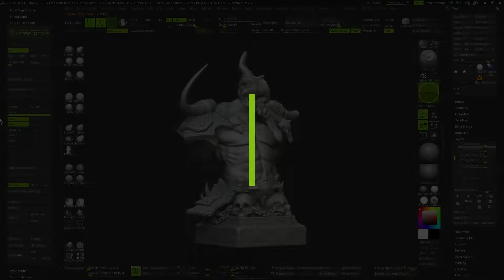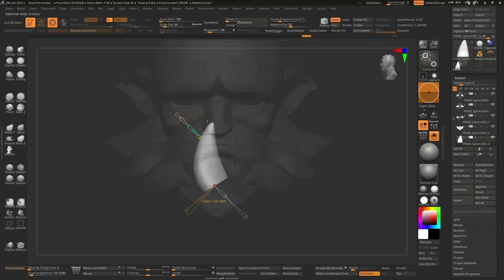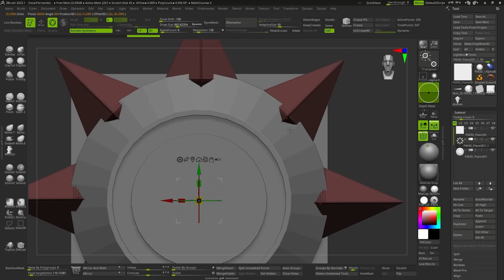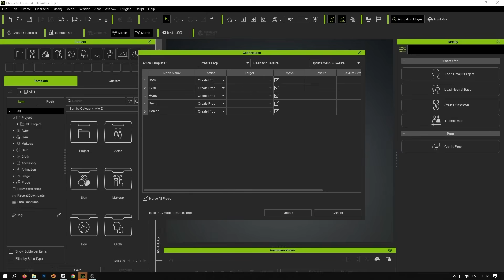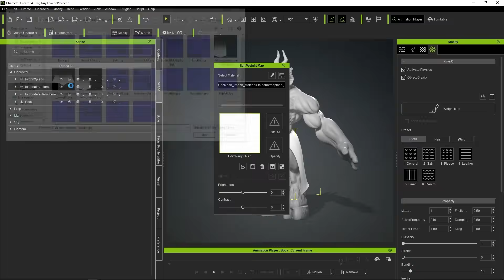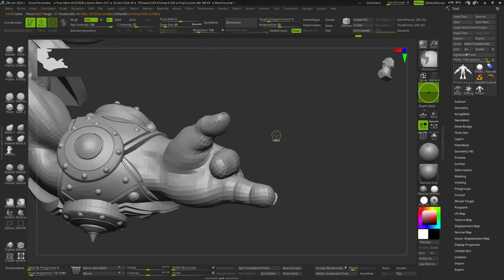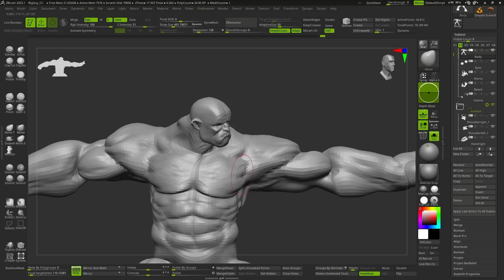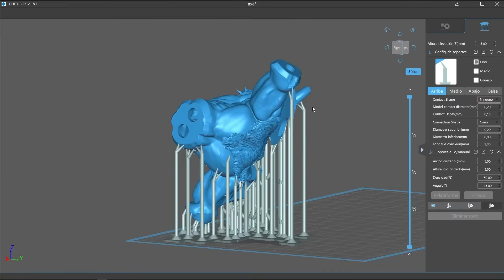3D Printing and Character Posing with ZBrush & Character Creator | One Sculpt, Infinite Poses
- Óscar Fernández is a digital sculptor with expertise in creating figures for printing and an expert in producing board game figures. Óscar discusses a newly developed Reallusion plugin called "Character Creator Pose Tools," which facilitates the seamless connection between ZBrush and Character Creator 4 (CC4).

With this plugin, Óscar can rig characters and pose them effortlessly, achieving unprecedented ease in the process. The remarkable feature of the tool is its ability to retain all subtools, subdivision levels, and the freedom to continue modifying the character even after posing. This flexibility enables ZBrush users to make adjustments to the anatomy, add intricate details, and incorporate variations smoothly.

▪ ZBrush Pose Tools & Character Creator

Character Creator 4 (CC4) is a full character creation solution for designers to easily generate, import, and customize stylized or realistic character assets for use with iClone, Maya, Blender, Unreal Engine, Unity, Daz 3D, 3ds Max, or any other 3D tool. CC4 connects industry-leading pipelines with one system for 3D character generation, animation rig, asset management, look-dev rendering, and interactive design.

✦ONLINE HELP
*ZBrush Pose Tools*